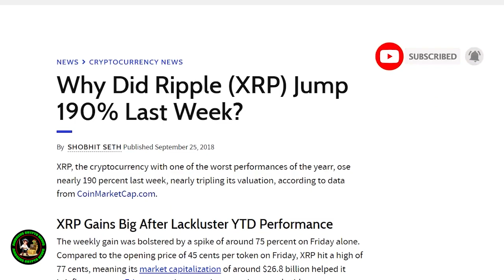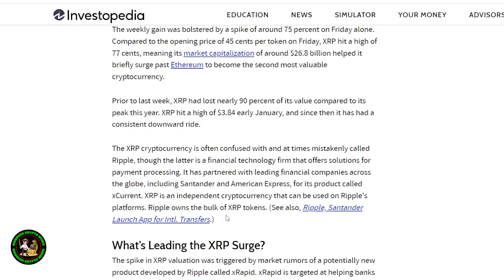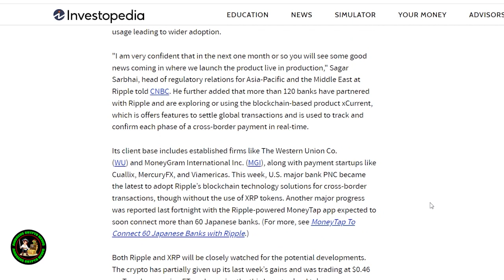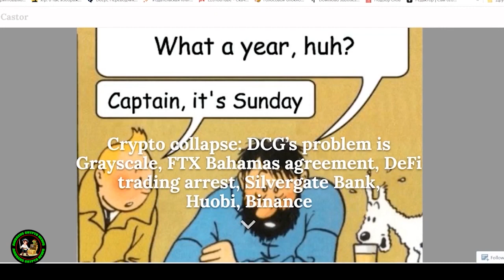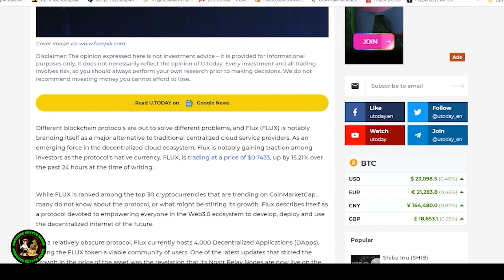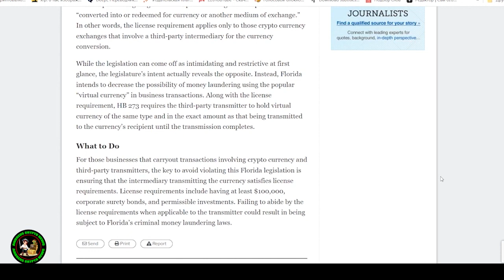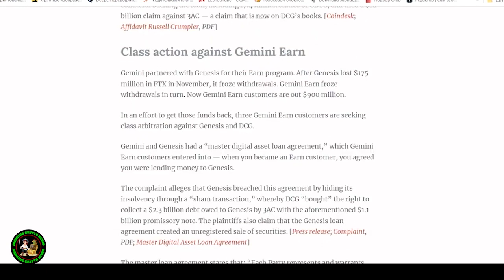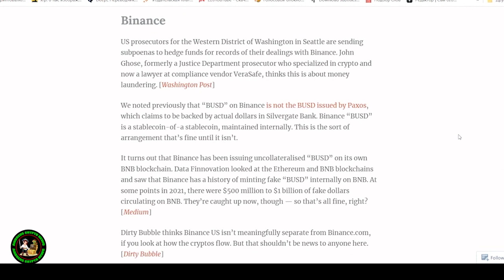⚠️THE RIPPLE/XRP ARMY IS WRONG... XRP GETTING REPLACED⚠️